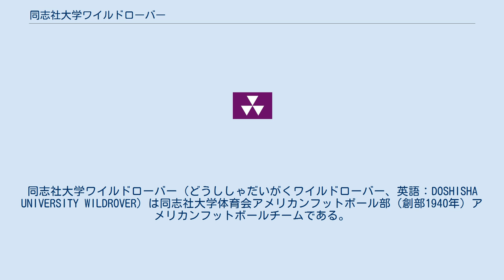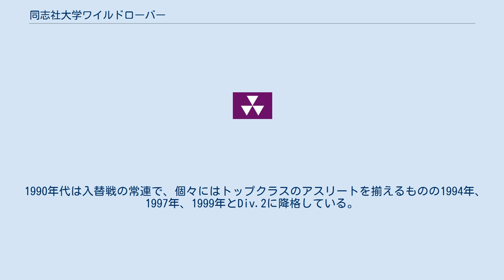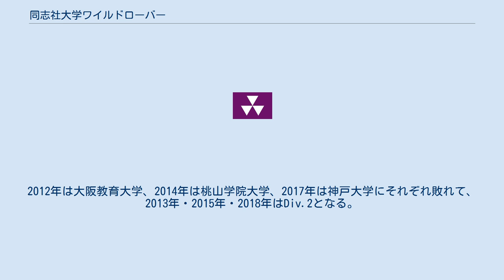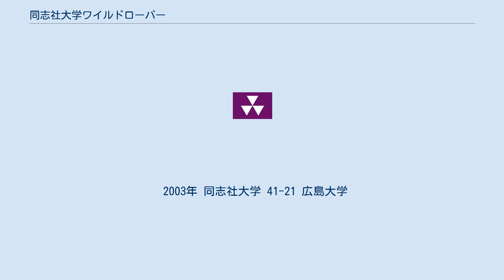同志社大学ワイルドローバー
同志社大学ワイルドローバー（どうししゃだいがくワイルドローバー、英語：DOSHISHA UNIVERSITY WILDROVER）は同志社大学体育会アメリカンフットボール部（創部1940年）アメリカンフットボールチームである。
 ワイルドローバーの名称の由来は、同志社の創立者である新島襄が元治元年（1864年）箱館港から密出国し、上海でWILD ROVER号に乗り換え、慶応元年（1865年）米国ボストンに上陸した史実に基づいていることから、同志社大学体育会ボート部（創部1890年）のエイトには歴代"WILD ROVER"が冠せられている。
 1940年に関西で2番目に創部。
同年に慶應義塾大学と阪急西宮球場で対戦する。
この対戦は早稲田大学対関西大学の第1回定期戦と同日に開催された。
この試合が阪急西宮球場での初のアメリカンフットボールの試合である。
 1941年に関西鎧球連盟設立に参加。
同年、関西大学・関西学院大学・関西OBクラブとの4チームによるリーグ戦に参加（3位）。
翌1942年には、関大・関学・同志社の3チームによるリーグ戦に参加し春3位、秋2位の成績が残っている。
 戦後、関西米式蹴球連盟（現在の関西学生アメリカンフットボール連盟）設立に参加し、1946年秋のリーグ戦で初優勝（関学との同率1位。後に2度のプレーオフにて、関学を下した）。
関東の秋季リーグ戦に優勝した慶應と1947年第1回の甲子園ボウルで対戦し、0-45で敗れた。
慶應との対戦は、1949年に定期戦となり、現在に至っている。
 1946年のリーグ初優勝以降、同志社はリーグの上位に位置することはあっても、関西学院大学の連続優勝記録を止めることは出来なかった（1969年まで合計7回2位を記録している）。
 1部8校制が確立（1部-2部入替戦も開始）した1970年には7位、そして1971年には、8位で入替戦で大阪大学に敗れ、初の2部降格となる。
1部復帰には6年掛かったものの、当時の伊藤荘造監督の情熱的な指導により、復帰元年の1977年にはいきなり3位となり復活へののろしを上げる。
 1979年には、伊藤監督の後任の田辺哲郎ヘッドコーチの指導のもと、リーグ戦で関学に32年ぶりに勝利する。
しかし、関大に敗戦し6勝1敗で関学と両校優勝となり、甲子園ボウルをかけたプレーオフは35-0で敗戦し、第1回以来の甲子園ボウル出場はならなかった。
 1980年代には数回の2部降格の危機を入替戦勝利で回避するが、1991年の4位以降、1部(Div.1)の下位に低迷するようになった。
 ただ、関学がユニフォームを変更した1991年秋季リーグ初戦（阪急西宮スタジアム）で、１点差ながら黒星をつけたのも同志社である（同年の優勝は関学）。
 1990年代は入替戦の常連で、個々にはトップクラスのアスリートを揃えるものの1994年、1997年、1999年とDiv.2に降格している。
しかし、いずれも降格の翌年にはドラマティックな試合展開にて勝利を収め、Div.1に復帰する。
 2010年代にはDiv.1在籍中、2012年・2014年・2017年シーズンで入替戦に出場。
2012年は大阪教育大学、2014年は桃山学院大学、2017年は神戸大学にそれぞれ敗れて、2013年・2015年・2018年はDiv.2となる。
 1999年度末に無事Div.1に復帰した同志社。
以後、古豪復活の時代に突入する。
 2000年、池田祐蔵監督が就任。
リクルート体制や組織の拡充に尽力する。
2001年、2002年、2004年と3回入替戦に出場したものの、いずれも勝利しDiv.1に残留を決めた。
また、2003年には6位となりウエスタンボウルに出場、広島大学に快勝し西日本学生王座に輝いた。
 2005年にはフルタイムコーチである小林健オフェンスコーディネーターが就任、さらに京田辺キャンパスグラウンドを人工芝にするなど学校を挙げての強化を図った。
この結果3勝4敗で1991年以来の4位となった。
リーグ戦で3勝を挙げたのは1992年（5位）以来のことである。
 2006年1月に環境整備に尽力した池田監督が急逝。
新監督に小林健コーチが就任し、秋のリーグ戦に臨んだ。
関西学生ベスト11に選ばれたQB（関西学生最優秀選手に選出された関学QB三原雄太を抑えての受賞）を擁し、上位進出が期待されたが、神戸大学、京都大学に僅差で敗れたことが響き、6位に終わった。